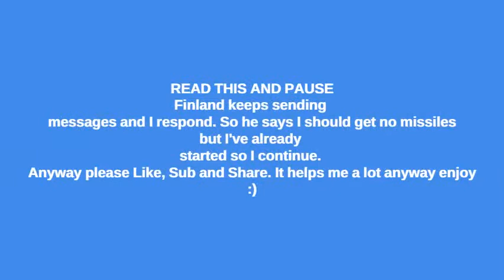CON DENMARK EP 4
Welcome to ep 4. I don't put in my intro and outro cos those could be copyrighted. So I'm making a new intro and outro.
Please like, sub and share for more awesome content.